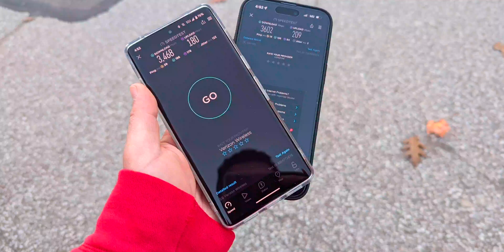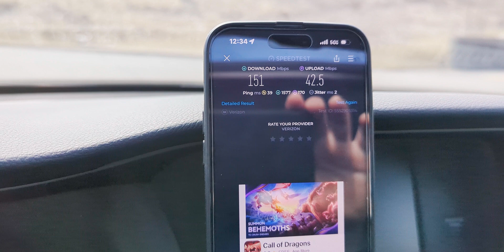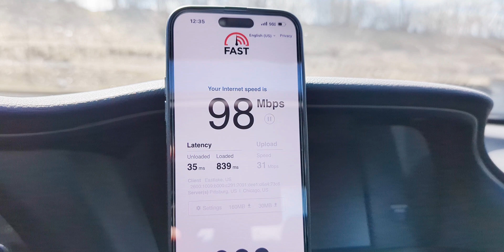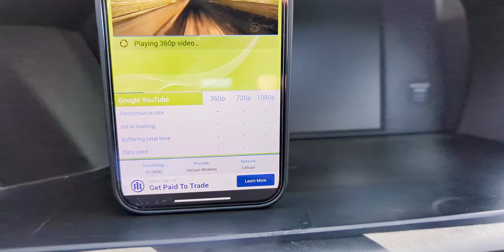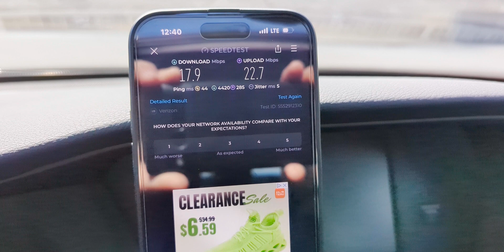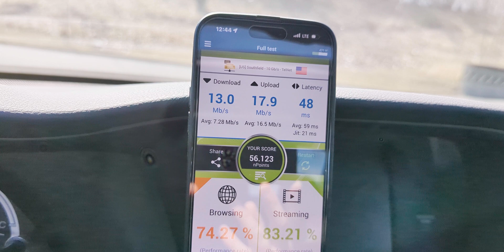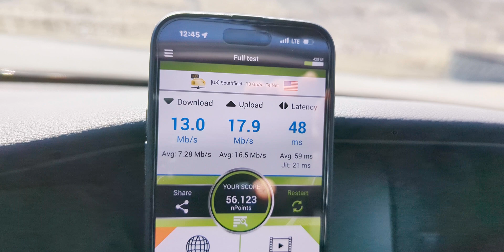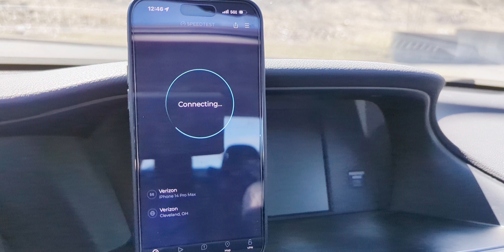Verizon 5GUW Pushed Hard! High Usage | N77 C Band 2023